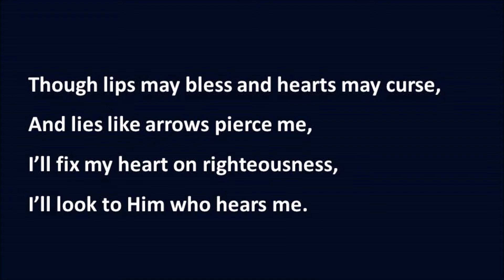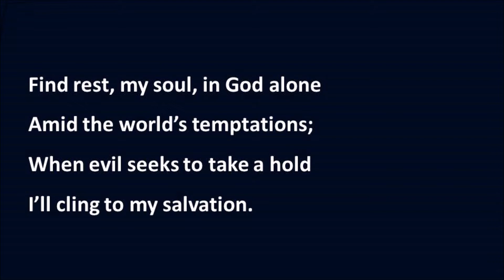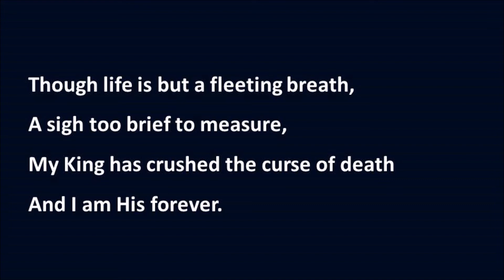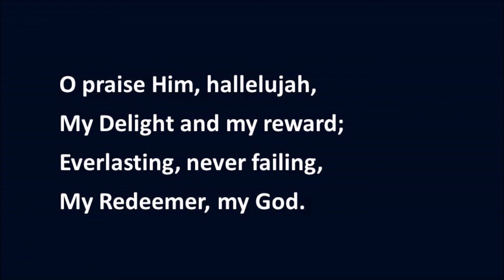My soul finds rest (Psalm 62)